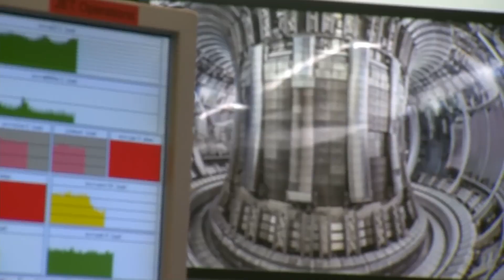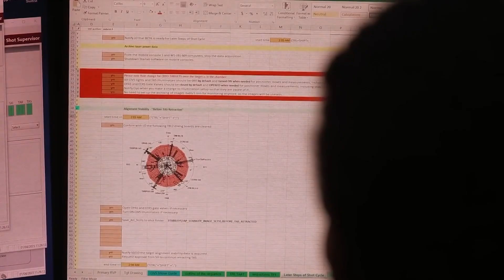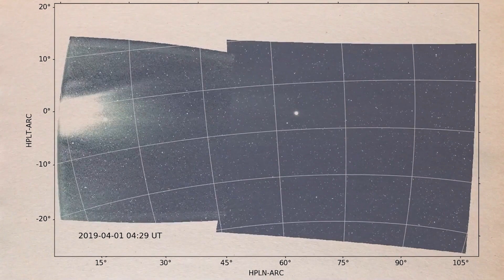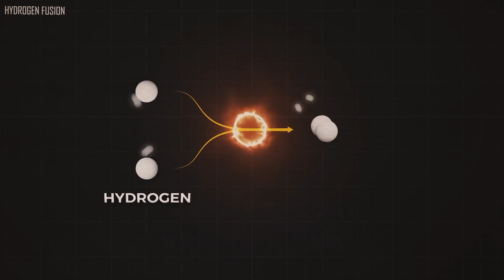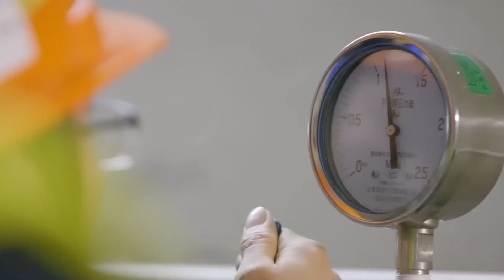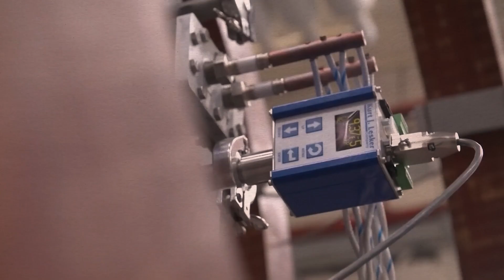Chinese Scientists Launched Artificial Sun To Prove Technological Power!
In a world where nations compete to push the boundaries of scientific achievement, one country stands at the forefront, ready to unleash technological prowess that will leave the world in awe! We're about to take you deep into the heart of China's scientific revolution, where dreams once confined to science fiction have become a reality. China's Artificial Sun has transformed into a monumental creation that's fast reshaping the future of energy and how we perceive human ingenuity.